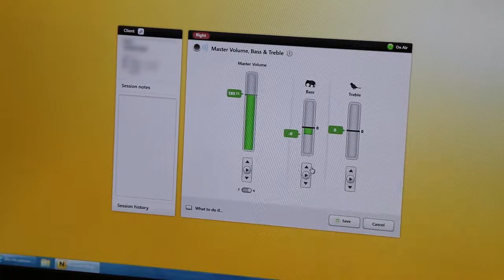Welcome to the Shepherd Centre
This is a welcome video by one of our fantastic graduates Max. Watch the video to take a tour with him and meet some of our staff.

We offer a range of early intervention and school age services for children with hearing loss. The Shepherd Centre is an NDIS provider and registered children's charity.

If you would like to know more about hearing loss in children or services available for your child, visit our

Follow our channel inspirational clips, handy tips on how to develop listening and spoken language at home as well as important updates from our ambassadors.